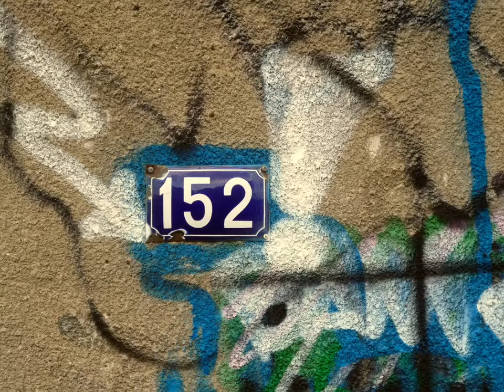ΡΕΝΤΗΣ ΒΟΤΑΝΙΚΟΣ - Μέρος 2ο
Η μουσική που συνοδεύει το φωτογραφικό υλικό, είναι απόσπασμα από το έργο του Philip Glass ''Akhnaten, Funeral of Amenhotep III"
The music that came with photographs, is an excerpt from the work of Philip Glass '' Akhnaten, Funeral of Amenhotep III "